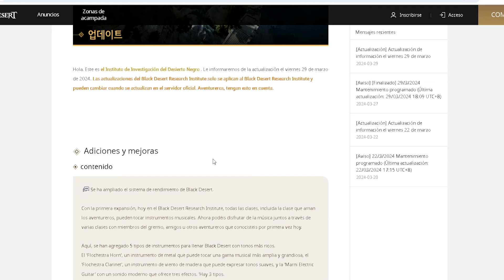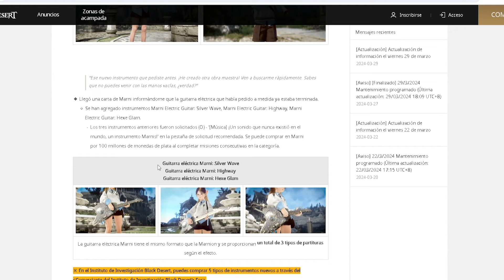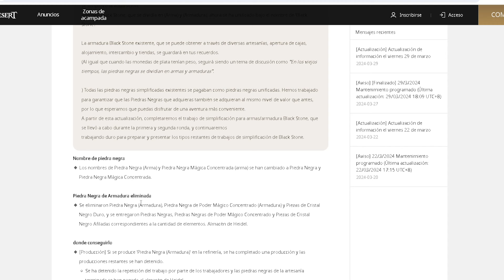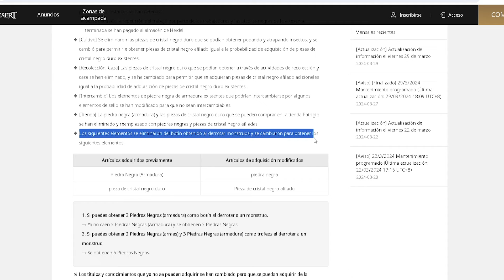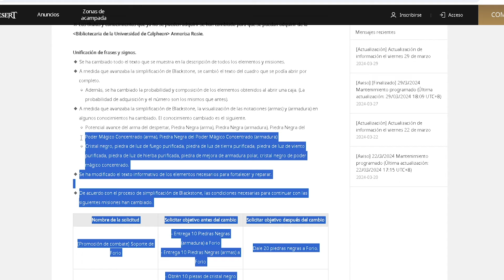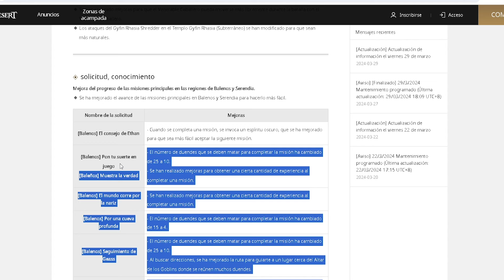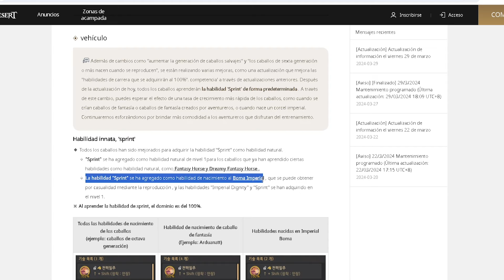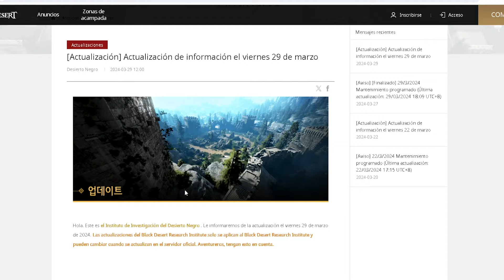BLACK DESERT SA | INSTRUMENTOS PARA TODAS LAS CLASES :v | SIMPLIFICACION PIEDRAS NEGRAS Y MÁS | PC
Hola gente los dejo con algunas noticias que han salido en el servidor global este 29 de marzo, espero les sea de utilidad toda esta info y nos vemos en otra oportunidad, gracias chao chao!!👍

0:00 - 0:25 : Intro
0:25 - 3:05 Instrumentos musicales todas las clases
3:05 - 5:38 Segunda Parte simplificación de piedras negras
5:38 - 6:23 Nuevo metodo conocimiento de Garmoth
6:23 - 7:02 Mejoras misiones de Balenos y Serendia
7:02 - 7:44 Duracion de Guerra de Nodo 1hr.
7:44 - 8:50 Mejoras a las Monturas
8:50 - 9:21 Etiqueta para Ubicacion de Lampara de Dekia
9:21 - 10:12 Final

🔥BDO SA MISIONES PREVIAS MAGNUS NUEVO TERRITORIO🔥

--- APEX LEGENDS
--- LOST ARK

✔ BLOODBORNE ✔
✔ RESIDENT EVIL 2 REMAKE ✔

✔✔ Si deseas contactarme por discord ✔✔
KYFOR#5585